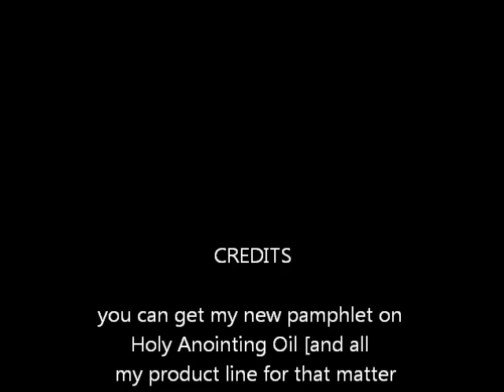remarcable oil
An information video on the pros and cons and differences between my original Holy Anointing Oil7 and my new DMSO Holy Anointing Oil